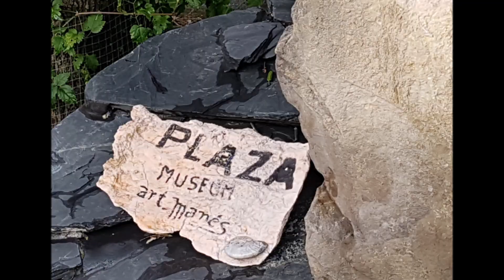(AgradecimientO) HospitaL Universitari Mútua TerrassA BarcelonA Spain. NeurocirugíA ArT NeW ManéS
HospitaL universetari mútua Terrassa BCN (AGRADECIMIENTo).HospitaLNeurocirugíA. A todo el equipo de  NeurocirugíA.Doctor@s MÓNICA ROMERO ROSICH.Operación.Síndrome Arnold Chiari. Terrassa BarcelonA Spain.(Bcn).
CanaL Art Terrassa PinturA.Óleo EspátulA.Escultura.
Of Art.Cirugía.Neurocirugía.Arte Terrassa.
EsculturA.Metal.Piedra.Expo Spain.Entretenimiento.Sala de UrgenciaS Spain
of Expo Art Bilbao.Terrassa BarcelonA.
EntretenimientO SalaS UrgenciaS.Hospitales